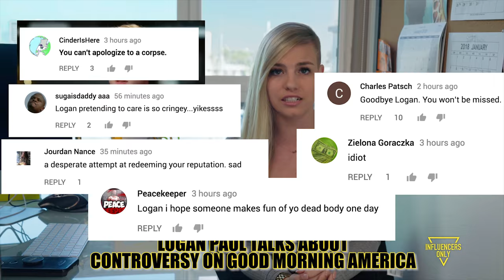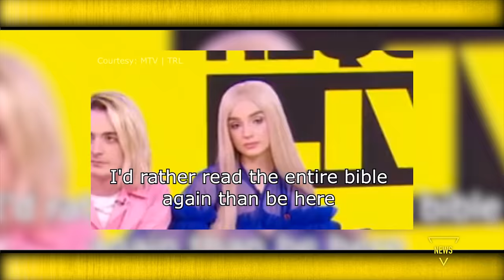LOGAN PAUL VISITS GOOD MORNING AMERICA, JUAREZ TWINS KICKED OUT OF CLOUT GANG & MORE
OUR STORIES FOR TODAY!
Logan Paul Sits Down With Good Morning America

Dishing out gossip and breaking news twice a week on all the inﬂuencers you think you know.